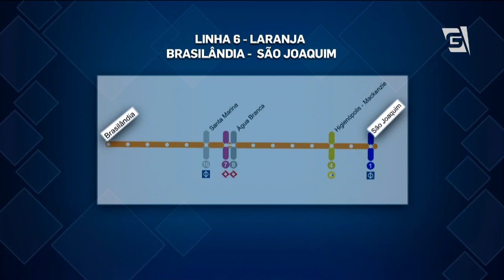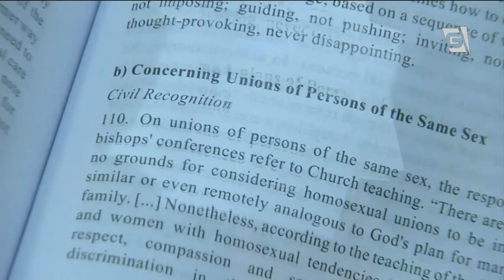Jornal da Gazeta - 26/06/2014